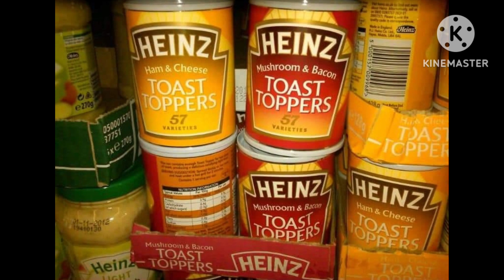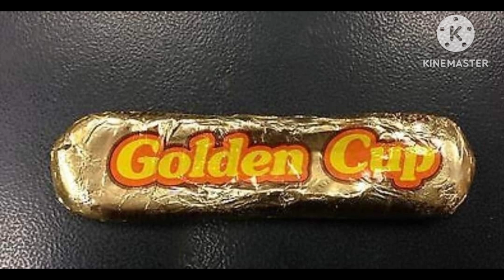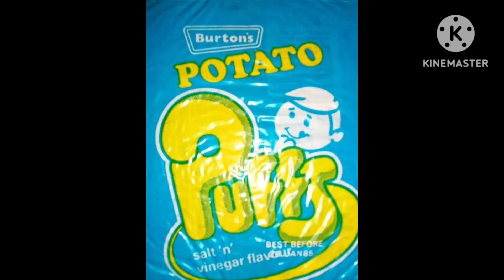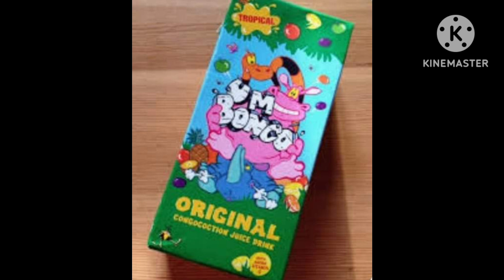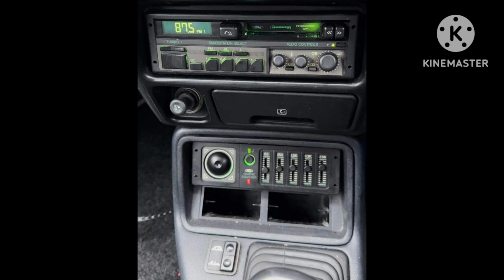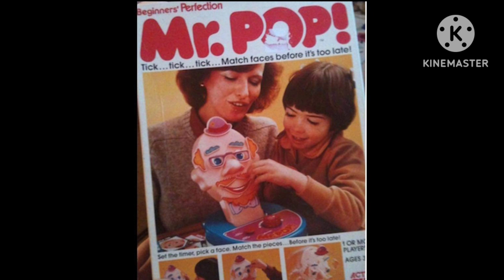Are you an 80s Child?....part 1